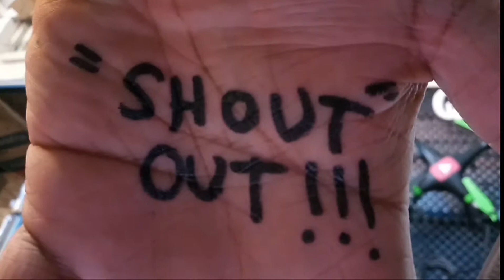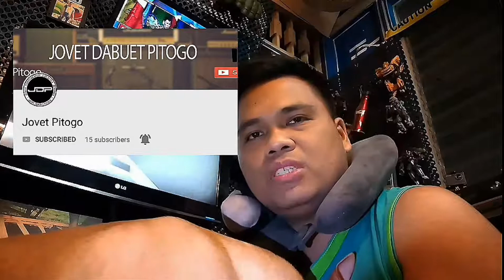Shout out muna tayo!!!!